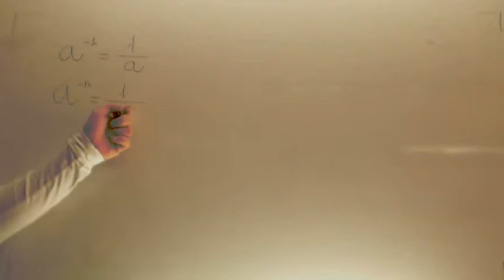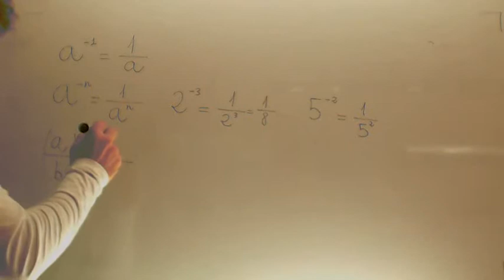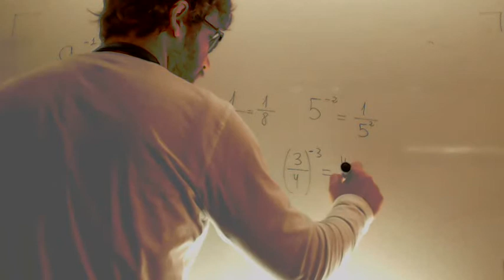Potencias de exponente negativo Matematicas Acceso CFGS Academia Usero Estepona